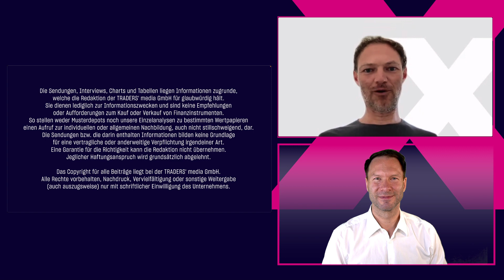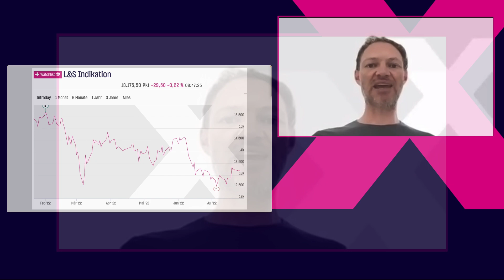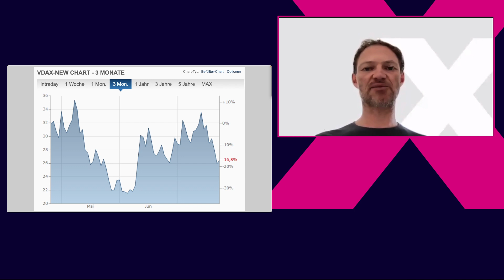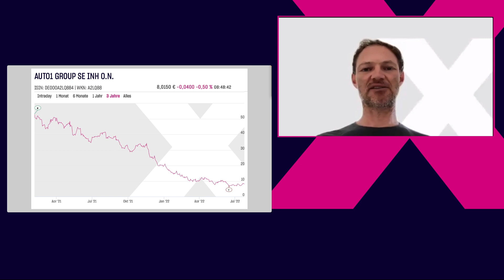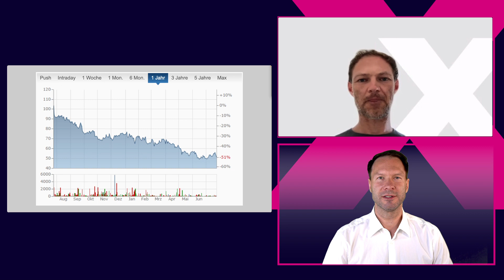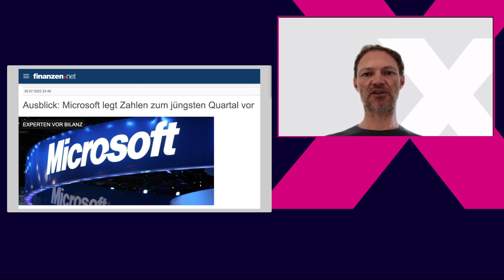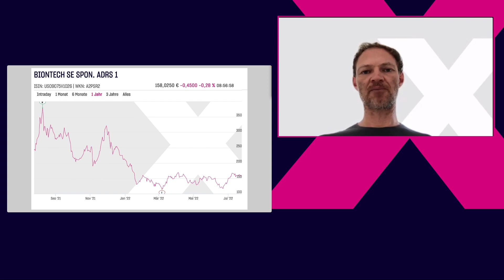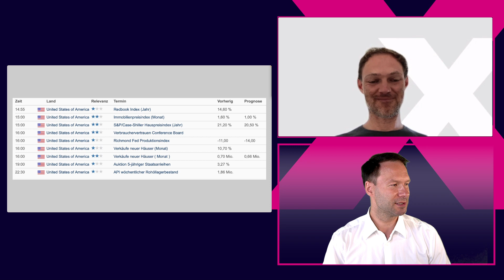DAX-Vola knickt ein 📈 Quartalszahlen Auto1, Microsoft, Logitech 📉 BioNTech vor Bodenbildung?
Der DAX verringert weiter seine Volatilität und hat sich von der News zu Nord Stream 1 gestern, die Gaslieferungen nach Deutschland zu halbieren, nicht erholt. Dies hat weitreichende Folgen für unser Wirtschaft, die aber im DAX bisher nicht reflektiert werden. Darüber spreche ich heute wieder mit Daniel Saurenz. Er hat zudem die Volatilität im Blick, welche seit der EZB-Sitzung weiter abgenommen hat.

Die Marktteilnehmer warten auf weitere Quartalszahlen. In dieser Woche melden mehr als 30 Prozent aller Unternehmen im S&P500. Gestern sorgte Walmart für Sorgen am Abend, wir schauen aber direkt auf zwei Werte aus Europa erst einmal.

Mit Auto1 und der Logitech sind zwei bekannte Unternehmen weiterhin im Wachstumsmodus, aber zeigen im Aktienkurs noch keine Dynamik. Dies könnte sich nach der technischen Bodenbildung bald wieder ändern. Wie waren die Zahlen im Detail?

Als Ausblick auf den Abend haben wir Microsoft in der Analyse. Nachbörslich sollen hier die Zahlen auf dem Tisch liegen, wie man sinngemäß sagt. Das Unternehmen hat seine Bodenbildung bereits abgeschlossen und sich übrigens viel besser als der Gesamtmarkt entwickelt. Wir werten dies für Sie aus!

Vierter Wert ist die BioNTech, die mit der nächsten Impfwelle auch wieder in den Fokus der Investoren rücken könnte. Daniel Saurenz gibt hierzu die Chartmarken vor, die für Trader und Anleger zugleich spannend sind.

Weitere Termine des Tages haben Sie einen umfassenden Blick auf den heutigen Handelstag mit der LS-Exchange